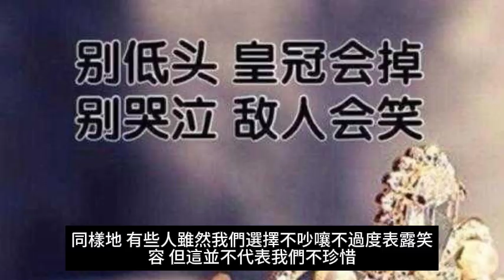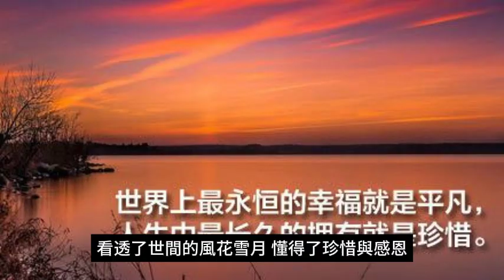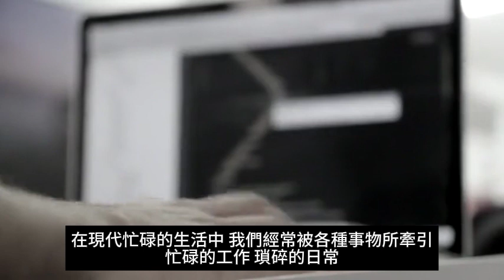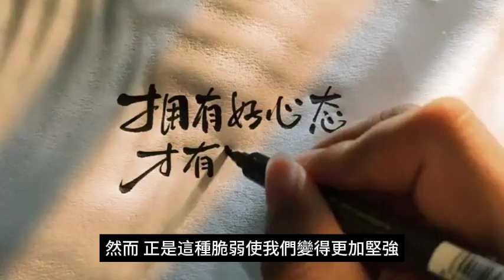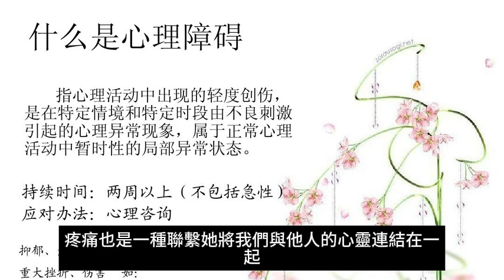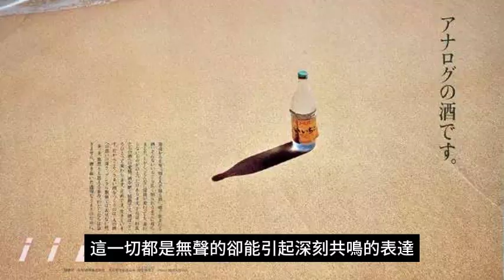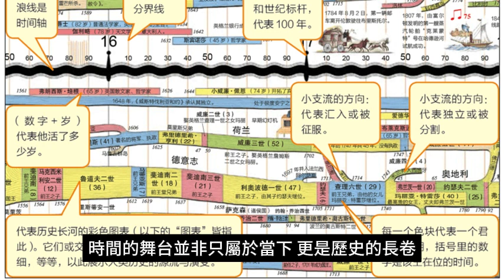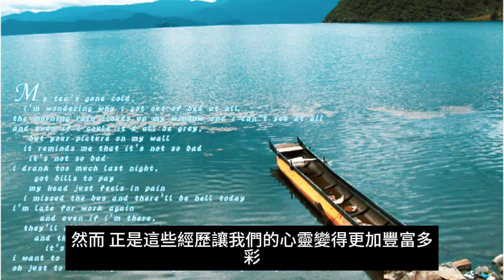深情歲月，心事無聲－珍惜與疼痛的交織。無聲的表達方式，如文字、音樂、繪畫，常常能更深刻地傳達內在的情感，使心靈得到釋放和宣洩。在珍惜和疼痛的交織中，我們學會了寬容，明白了放下，使得心靈能夠更加清澈明亮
深情歲月，心事無聲－珍惜與疼痛的交織。

在人生的長河中，我們都曾經歷過一些傷痛，有些痛楚深埋在心底，我們選擇不哭泣，不鬧事，但這並不代表我們不感到疼痛。 同樣地，有些人雖然我們選擇不吵嚷，不過度表露笑容，但這並不代表我們不珍惜。 這是一個探討生命中珍惜與疼痛交織的故事，透過文字的力量，讓我們一同回顧那些深埋在心靈深處的情感。

第一章：歲月的積淀

在漫長的歲月中，我們不經意間成為了時間的見證者，而歲月，如同一位悄無聲息的藝術家，用他那無形的畫筆，為每一個生命塗上了屬於自己的色彩。 歲月的積澱，是一種深沉而無聲的力量，它在悄悄地積攢中，鋪陳出一幅幅生命的畫卷。

生命的旅程就像一條河流，歲月是那不可阻擋的流水。 它在流淌的過程中，輕輕地滋潤著沿途的土地，留下歲月的印記。 這些印記，或許是歲月留下的滄桑痕跡，也或許是曾經風華正茂的年華。 無論如何，歲月的積澱，都是一種無法抹去的存在，它使得生命更加厚重，更加豐富。

歲月的積澱，是時間的沉澱，是經歷的累積。 在歲月的淬煉中，我們體味到了人生的酸甜苦辣，學會了堅韌和寬容。 歲月如導師，教會我們在沉浸中成長，在跌宕中堅強。 正是因為歲月的積澱，我們變得更加從容淡定，看透了世間的風花雪月，懂得了珍惜與感恩。

歲月的積澱，也是人生智慧的累積。 隨著歲月的推移，我們逐漸懂得了生命的真諦，學會了放下執念，領悟到世事無常。 歲月是一位智者，教導我們在變幻莫測的人生中保持一顆平常心，明白生命的本質是流動不息的變化。 在歲月的累積下，我們懂得了寬容他人，懂得了尊重與諒解。

歲月的積澱，是心靈的沉澱。 在歲月的洗禮中，我們學會了思考，學會了感悟。 歲月如同一杯深邃的醇酒，越陳越香。 在歲月的深厚中，我們的心靈也變得更加寧靜深邃。 懂得品味生命的酸甜苦辣，懂得感悟其中的人生哲理。 歲月的積澱，讓我們的心靈變得更加豐富多彩，更加充實。

細數歲月的積澱，它如同一幅無聲的畫卷，記錄著每一個瞬間的流轉。 在這畫卷中，有歡笑，有淚水，有得失，有成長。 歲月的積澱，讓我們的人生更加精彩，更有深度。 讓我們懷著感恩的心情，去迎接歲月的洗禮，讓生命在歲月的積澱中變得更加豐富多彩。

第二章：珍惜的藝術

在現代忙碌的生活中，我們經常被各種事物所牽引，忙碌的工作、瑣碎的日常，讓我們很容易忽略身邊的藝術之美。 然而，藝術是一種無法取代的寶藏，它不僅能啟迪我們的心靈，也承載著文化的精髓，值得我們悉心珍愛。

藝術，是一扇通往心靈深處的大門。 無論是古典的繪畫、雕塑，或是現代的影視、音樂，每一種形式都有獨特的魅力。 藝術作品如同一場精緻的心靈饗宴，它們能夠觸動我們最細膩的情感，引發對生命、愛、痛苦等議題的深刻思考。 這種啟迪力量不僅讓我們更敏感於生活的美好，也能激發出我們內在的創造力和想像力。

藝術是一個國家、一個民族文化的寶藏。 每一幅畫、每一首詩、每一首歌，都是歷史的見證者，記錄著一個時代的風華。 透過欣賞和保護藝術，我們不僅能夠更深刻地了解自己的文化根基，還能夠將這份寶藏傳給後代。 藝術作為文化的載體，連結過去、現在和未來，形成了文明的連續鏈，值得我們用心珍愛。

在現代社會，人們面臨種種壓力和焦慮。 藝術被證明具有治療的效果，能夠幫助人們緩解壓力、調整情緒。 藝術創作本身就是一種情感的宣洩，透過畫筆、樂器、文字，人們可以表達內心深處的情感，找到情緒的出口。 同時，欣賞藝術也能帶來心靈的寧靜與愉悅，成為人們走出困境、找到自我平衡的一種方式。

藝術，是一種無法用言語完全描述的奇蹟，它超越了時間和空間的限制，留下的不僅是精妙的作品，還有那份深深的情感。 讓我們珍愛藝術，感受它的啟迪力量，保護文化的寶藏，讓藝術成為我們生活中的良伴，陪伴我們走過人生的每個階段。

第三章：疼痛的領悟

在生命的旅程中，疼痛是一位不期而至的老師，她不論你是否準備好，都會凝視著你，讓你經歷一場無法避免的課程。 這是一門特殊的學問，沒有教科書可循，只有在痛苦中才能領悟的深奧智慧。

疼痛不僅僅是身體的感覺，更是一種心靈的觸動。 當我們遭受到身心的摧殘，才能夠真切地感受到生命的脆弱。 然而，正是這種脆弱使我們變得更加堅強。 當疼痛的陰霾籠罩著我們，我們或許會感到絕望，但同時也學到如何在黑暗中尋找光明。

疼痛是一種洗禮，她淬煉我們的靈魂，使我們變得更加成熟。 正如金子需要經過烈火的洗禮才能發光，我們也需要經歷疼痛的磨礪才能顯現出內在的強大。 這種成長不是一帆風順的，而是在每一次挫折和困境中逐漸凝聚。

疼痛讓我們更珍惜生命的每一刻。 當我們在痛苦中掙扎時，對於生命的價值和無常性有了更深的理解。 或許在痛苦中，我們才能真切地感受到快樂的珍貴，明白人生的無常。 因此，疼痛是一種提醒，讓我們更懂得愛惜當下。

疼痛也是一種聯繫，她將我們與他人的心靈連結在一起。 當我們共同經歷疼痛時，會發現彼此之間的理解和支持是多麼的重要。 在逆境中，我們可能找到一份無言的默契，一種深深的連結，讓我們感受到不孤單，也讓我們明白生命中的價值是如此的不可或缺。

總的來說，疼痛是生命中不可或缺的一部分，她教我們如何堅強，讓我們領悟生命的真諦。 在疼痛中，我們找到了成長的契機，學會了珍惜，也理解了連結的價值。 或許，當我們面對疼痛時，可以更堅信：這是一場困難的旅程，但也是一場充滿智慧和成就的冒險。

第四章：無聲的表達

在這個嘈雜的現代社會中，人們習慣於言語的交流，以文字和聲音表達思想情感。 然而，在這個言詞紛擾的世界中，有時候無聲的表達卻能帶來更深沉的觸動。 無論是身體語言、藝術作品，或是寂靜的環境，無聲的表達都蘊含著一種獨特的力量，能夠打破語言的界限，觸及心靈的深處。

身體語言是一種強而有力的無聲表達方式。 眼神交會、微笑、頭點或肩膀的輕拍，這些看似微不足道的動作卻蘊含了豐富的情感和訊息。 有時候，一個無聲的擁抱比千言萬語更能讓人感受到愛與支持。 身體語言的美在於其細膩、直接的表達方式，無需言語的干擾，能夠深刻地傳達情感。

藝術作品也是無聲表達的極致體現。 一幅沉思的油畫、一曲悠揚的音樂、一部充滿深意的電影，這些作品透過形式和內容，以無聲的方式打動觀者的心靈。 畫家用畫筆挑逗色彩，音樂家用音符編織和諧，導演用影像編織情節，這一切都是無聲的卻能引起深刻共鳴的表達。

除此之外，寂靜的環境本身也是一種極具表達力的存在。 在喧囂的城市中，偶爾停下腳步，聆聽街頭的寂靜，或是在大自然中感受風吹樹葉的聲音。 這樣的寂靜能夠使人冷靜下來，思考內心的聲音，感受身邊的環境。 寂靜是一種深刻的無聲表達，讓人在它的陪伴中找到內在的寧靜。

在這個信息爆炸的時代，無聲的表達愈發彰顯其重要性。 當語言變得過於冗長，無論是身體語言、藝術作品，還是寂靜的環境，都能夠成為溝通的媒介。 在無聲中，我們或許能更深入地理解彼此，更真切地感受到生命的美好。 因此，讓我們學會用無聲的方式表達，讓心靈在寂靜中獲得寧靜。

第五章：時間的舞台

在這個充滿變遷的世界中，時間是一個無法停歇的舞台，上演著生命的起伏、歷史的洪流，以及人類的奮鬥與追求。 時間的舞台，彷彿是一場宏偉的劇碼，每一刻都是一幕不可重演的場景，交織成豐富多彩的人生畫卷。

當清晨的陽光穿透窗簾，時間的舞台開始了新的一天。 這是一個充滿希望與可能性的開場，人們在這個時刻展開自己的故事，投入工作、學習、家庭。 在晨曦中，時間如一位神祕的導演，為每個人塑造一場獨特的日常劇情。

時間的舞台並非只屬於當下，更是歷史的長卷。 過去的每一刻都被凝固在時間的頁面上，成為我們共同的記憶。 歷史如一場宏偉的劇碼，上演著戰爭、革命、創新和文明的興衰。 每一個世代都在這個舞台上留下自己的足跡，串聯時間的脈絡。

時間的舞台見證著每個人生的高潮，這是一段充滿挑戰和成就的旅程。 從青澀的初戀到職場的巔峰，每個階段都是人生劇情的轉捩點。 這些高潮如同劇中的高潮場景，讓人在歡笑、淚水和感動中度過。

當夕陽西下，時間的舞台即將迎來一天的幕落。 這是一個寧靜的時刻，人們回顧著一天的點滴，思考著生命的意義。 晚霞如同時間的告別，彷彿是一位溫柔的舞者，輕輕為我們拉上這一天的幕。

時間的舞台是一場永恆的演出，沒有彩排，每一刻都是即興表演。 我們是這場戲的演員，扮演各種角色，走過各種場景。 在這無窮無盡的時間之舞中，讓我們珍惜每一個瞬間，用心感受生命的精彩。 因為，在時間的舞台上，每一刻都是不可思議的奇蹟。

結語：心靈的旅程

在這個擁有珍惜與痛苦的人生舞台上，我們都是獨特的主角。 透過深情的歲月，我們懂得了珍惜的真諦，體驗了疼痛的深刻。 然而，正是這些經歷，讓我們的心靈變得更加豐富多彩。 讓我們攜手走過這段心靈的旅程，感悟生命的美好與深沉。

深情歲月：心靈的珍惜與疼痛之旅
珍惜的藝術：生命中的默默照顧
疼痛的領悟：成熟與堅韌的心靈力量
無聲的表達：情感深處的力量之歌
時間的舞台：珍惜與疼痛在歲月中的舞蹈
心靈深處的秘密：歲月洗禮下的成長
內心的藝術：珍惜與疼痛的情感畫卷
喜怒哀樂的交響曲：生命中的珍貴瞬間
無聲的旋律：情感表達的深層探索
心靈之旅：珍惜與疼痛共譜的生命交響

生命是一場深情的歲月，我們透過珍惜與疼痛的交織，經歷成長與成熟的心靈之旅。

珍惜並非外在的張揚，而是一種內在的修養，它教導我們在平凡中發現不凡，感悟生命的真諦。

我們選擇不哭泣、不鬧事，不是對疼痛的逃避，而是一種含蓄的表達，因為有些情感無法用言語詮釋。

疼痛是生命中的一部分，但正確看待並應對疼痛，能讓我們更好地保持內心的堅韌與從容。

時間是治癒一切的良藥，它給予我們機會去理解、去釋懷，也是我們在歲月長河中學會珍惜的最好教師。

珍惜與痛苦的交匯，構成了人生豐富多彩的畫卷，每一幅畫面都是我們成長路上的寶貴財富。

無聲的表達方式，如文字、音樂、繪畫，常常能更深刻地傳達內在的情感，使心靈得到釋放和宣洩。

在珍惜和疼痛的交織中，我們學會了寬容，明白了放下，使得心靈能夠更加清澈明亮。

喜怒哀樂是生命交響曲的音符，而我們的經歷、珍惜和疼痛則共同譜寫出這首動人的音樂。

最終，我們走過了心靈的旅程，用心感悟生命的美好與深沉，珍惜與疼痛成為我們心靈的永恆記憶。